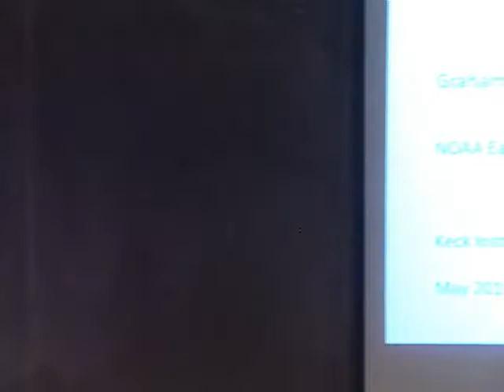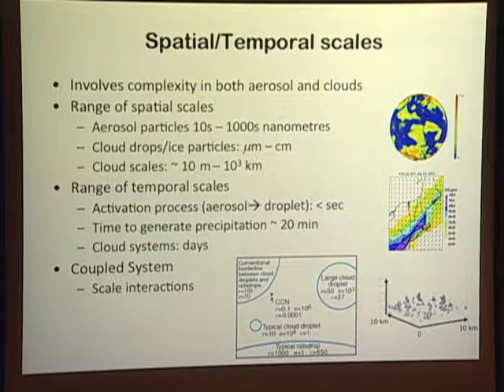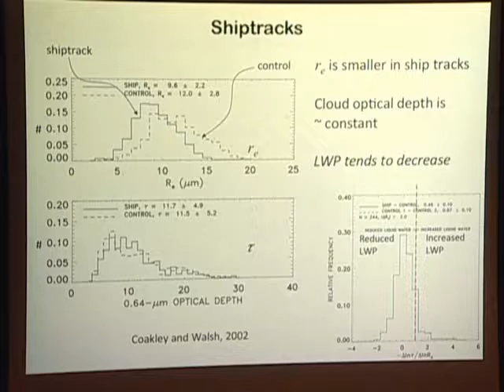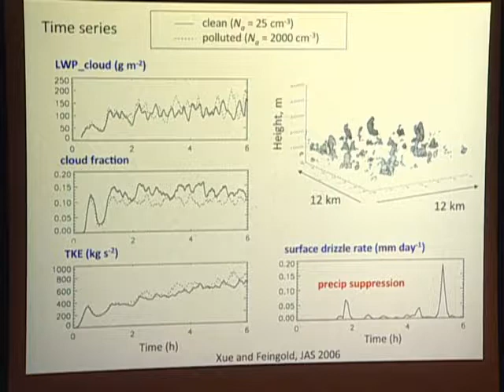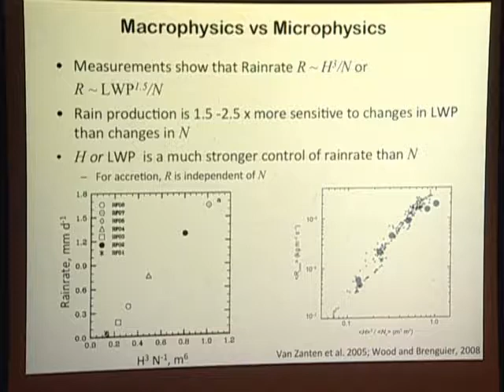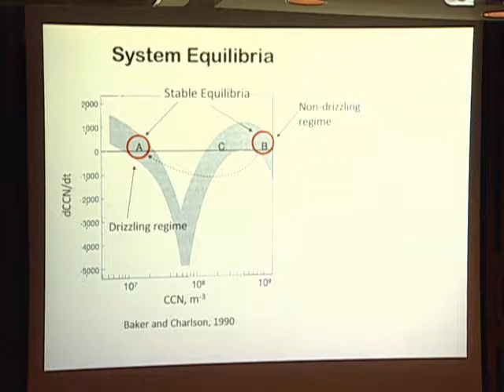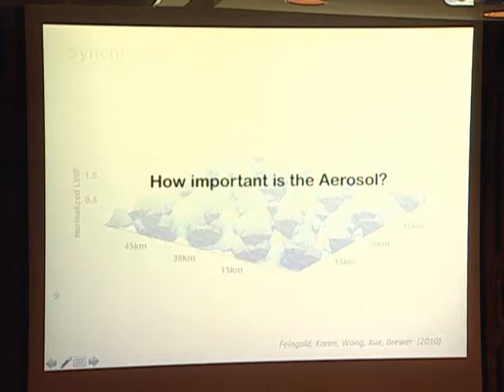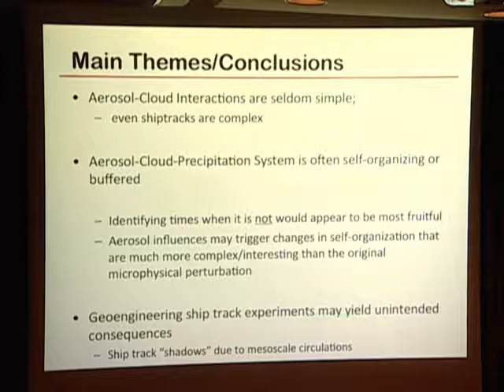Climate Physics and Geoengineering - Part I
NOAA's Graham Feingold discusses aerosol-cloud-precipitation interactions in warm clouds in this short course (May 23, 2011).